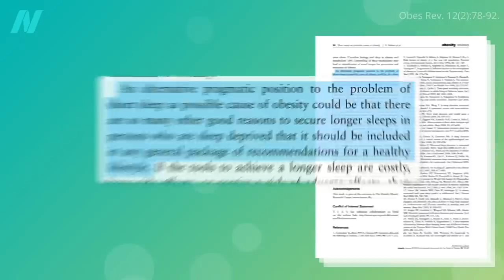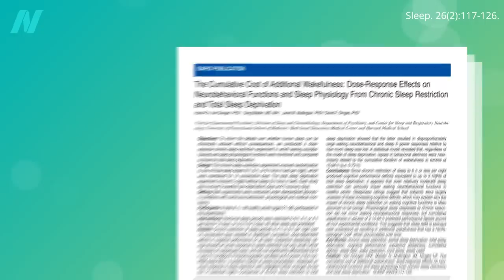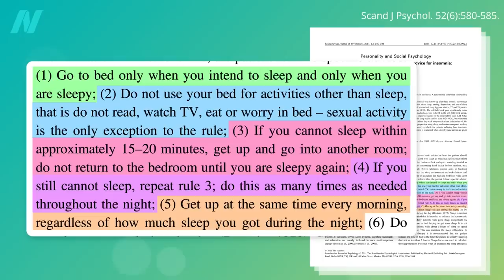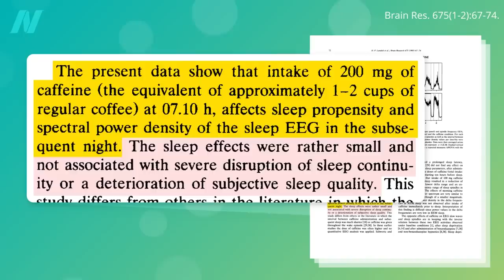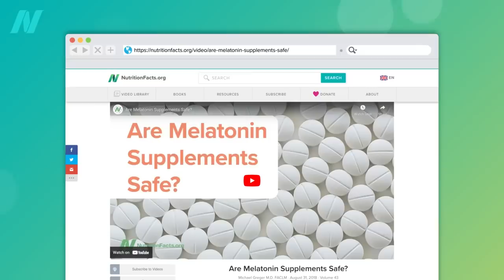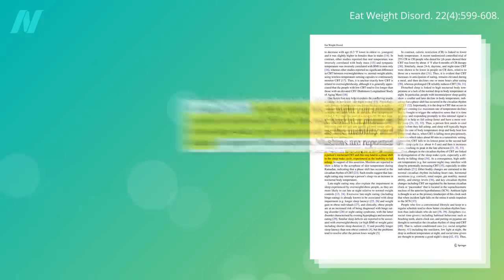How to Get a Good Night’s Sleep Without Sleeping Pills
Taking less than just 18 Ambien-class sleeping pills in an entire year may triple the risk of dying prematurely.

Is Six Hours of Sleep Enough? See the video to find out.

My videos on melatonin are How to Treat Jet Lag with Melatonin-Rich Food and Are Melatonin Supplements Safe?

Have a question about this video? and someone on the NutritionFacts.org team will try to answer it.

Want to get a list of links to all the scientific sources used in this video? You’ll also find a transcript and acknowledgements for the video, my blog and speaking tour schedule, and an easy way to search (by translated language even) through our videos spanning more than 2,000 health topics.